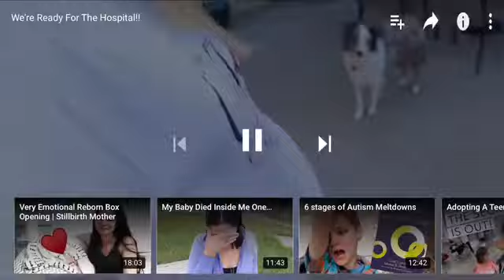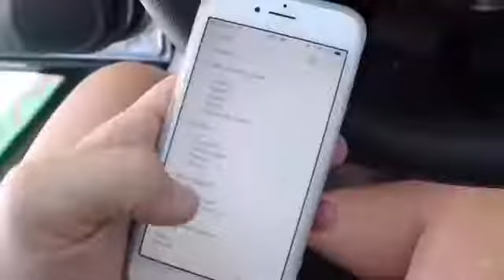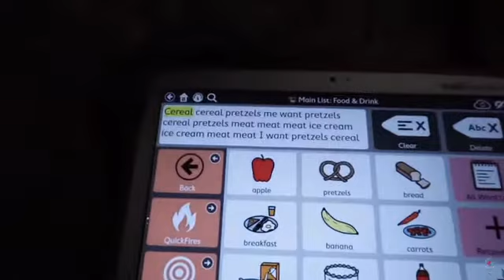FAILED TRAINING SESSION + YOUTUBE DAY (7.3.18)